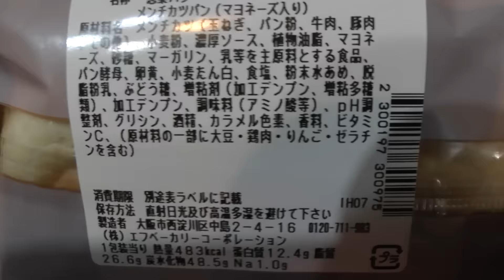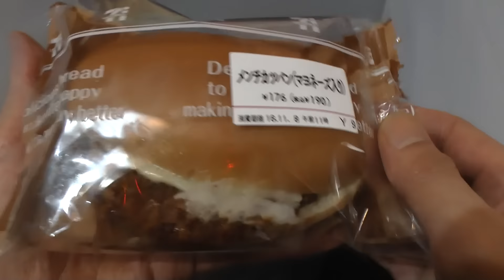セブンイレブンのメンチカツパン(マヨネーズ入り) レビュー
セブンイレブンのメンチカツパン(マヨネーズ入り)を購入し食べた感想を解説した動画です。